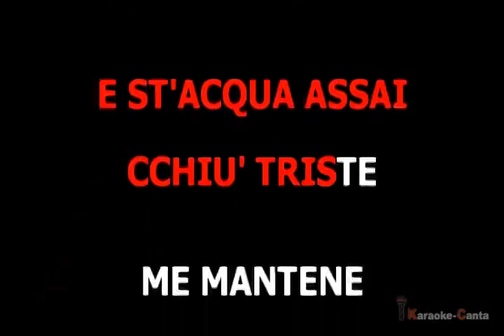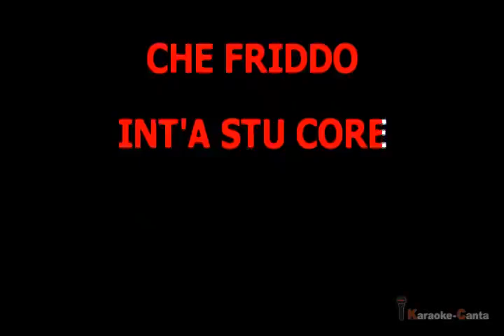Fausto Leali - Vierno (demo karaoke)